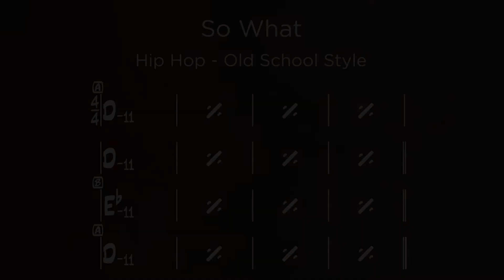So What Hip Hop Backing Track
Here is a fun alternative backing track of one of the most famous jazz songs in history, Miles Davis' "So What."
Obviously in this case, however, the sounds from a rhythmic and timbral point of view have nothing to do with the typical jazz backing track.
In this case it is a Funk with a rhythmic feel reminiscent of the Hip Hop genre.
"So What "has always remained an excellent workbench for developing one's improvisational skills on the Doric mode.
In fact, the song is composed (both in its oginal version and in this Hip Hop version) of 8-bar sections of the same min7 chord.
16 bars of Dmin7 - 8 of Ebmin7 and the last 8 bars again of Dmin7.
Be careful to adhere to the structure as you have fun using triads, arpeggios, pentatonics and whatever else is extracted from the Doric mode of each of the two chords.

This backing track is provided by Guitar Prof Blog.

Backing Track Author and Producer:
Andrea De Donato

Guitar Prof is an Italian blog dedicated to music and guitar. In our Youtube channel you will find videos related to our blog's articles as well as backing tracks in many different styles and genres available for everyone. Foreign users can read our articles in the blog using the translate function of Google Chrome browser.